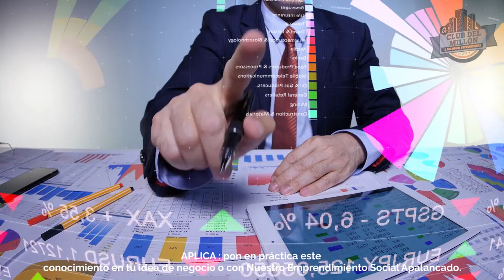PRESENTACIÓN DEL CLUB DEL MILLÓN DE EMPRENDEDORES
Son muchas las personas que día a día se lanzan a la tarea de emprender su propio negocio, tratando de encontrar maneras de obtener de una u otra manera esos ingresos que necesitan para mantener su estilo de vida. Opciones para esto hay muchas, pero en el CLUB DEL MILLÓN Mostramos y enseñamos una muy  eficaz y que te brinda oportunidades de una manera que muy pocos pueden ofrecerte.

Contamos con un  modelo de negocio ÚNICO, Moderno y diferente. La principal misión es la de capacitar a personas interesadas en el manejo de negocios disruptivos en todo lo referente al marketing relacional inteligente brindándoles el conocimiento necesario para que puedan llevar adelante con éxito cualquier proyecto o plan de negocios.

Ofrecemos acceso a diversos y muy completos programas de formación híbrida  que incluyen el material necesario para que aprendas a distribuir nuestros productos, acceso a recursos online, charlas, clases y seminarios tanto virtuales como presenciales, entre otros recursos que te impulsarán durante el desarrollo de tu Formación  para obtener el resultado deseado.